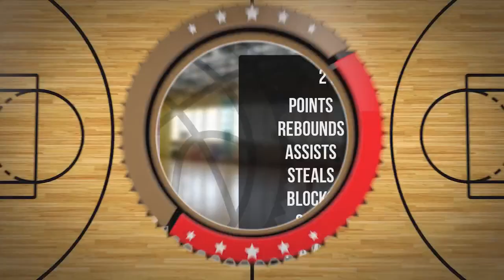Franciszek Doliasz Player Mixtape DC88 Zambrów 2023